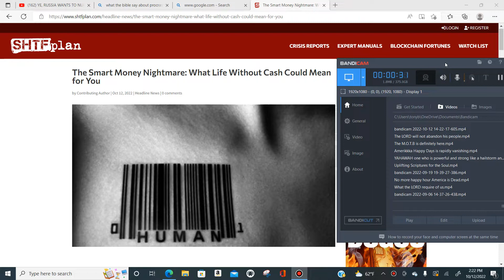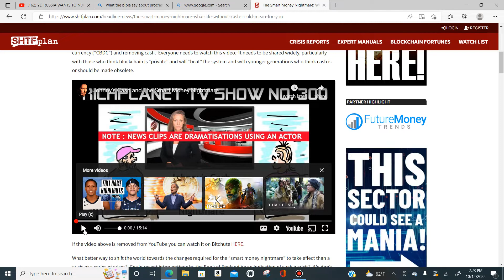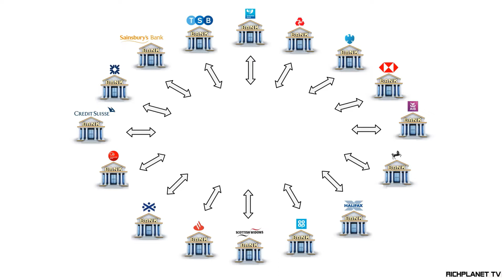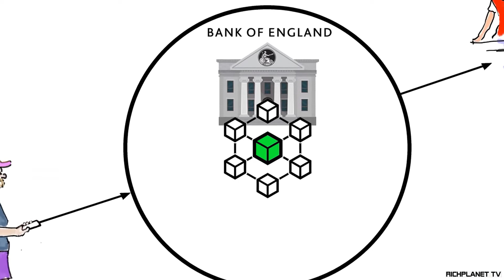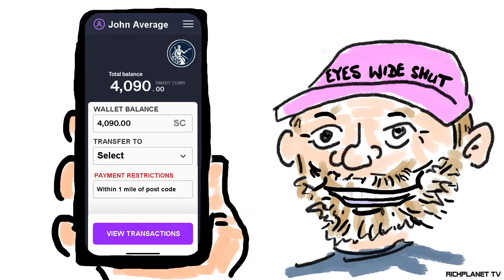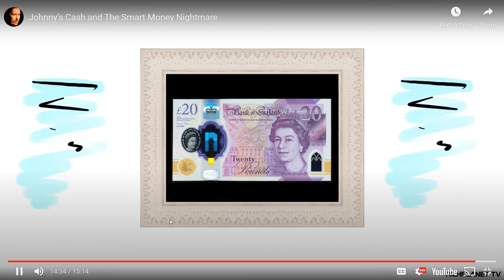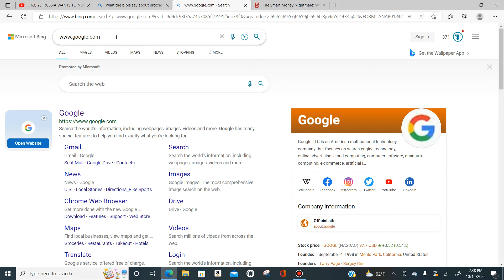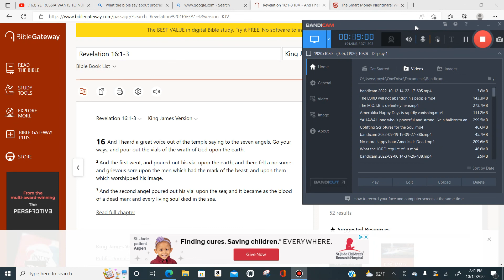MOTB is designed to control you! WATCH THE VIDEO!!!